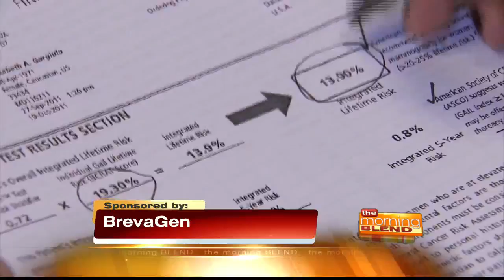BREVAGen Plus - cheek swab test for breast cancer risk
About 1 in 8 women in the US will develop invasive breast cancer during their lifetime. According to the American Cancer Society, more than 85% of women who get breast cancer do not have a family history of the disease.